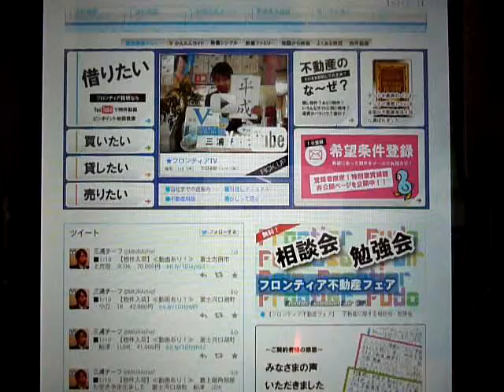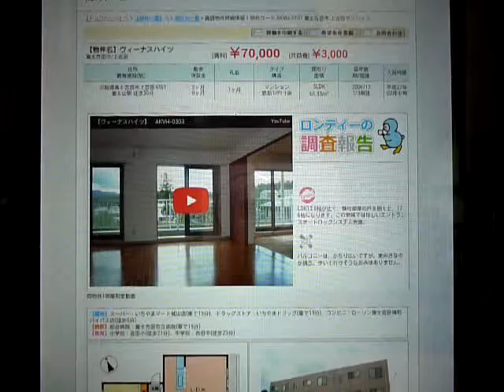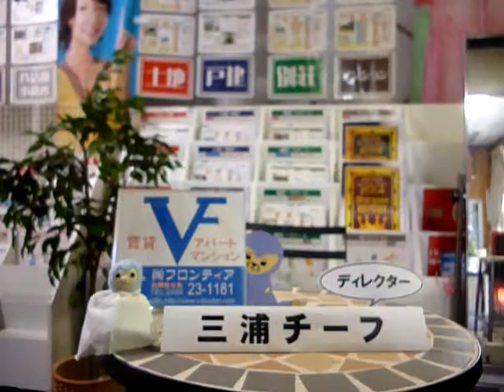【フロンティアTV】2015年1月10日：110番の日。てるてるロンティー登場！？山梨県富士吉田市・富士河口湖町の賃貸アパートマンション・売買不動産ならフロンティア技研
【フロンティアTV】2015年1月10日：110番の日。ダイヤル110番は適切に利用しましょう！本日は新着賃貸4件のご紹介です。山梨県富士吉田市・富士河口湖町の賃貸アパートマンション情報や売買不動産の情報も豊富な『フロンティア技研』から配信。フロンティア技研のホームページはこちらから　→